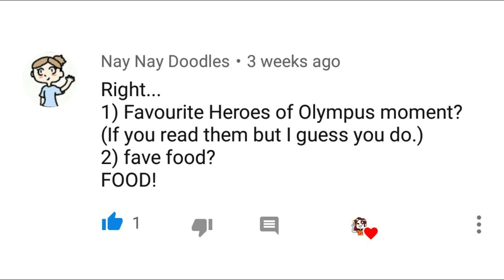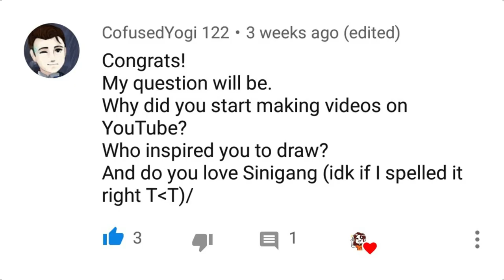Q and A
I hope you guys are statisfied with the answers XD